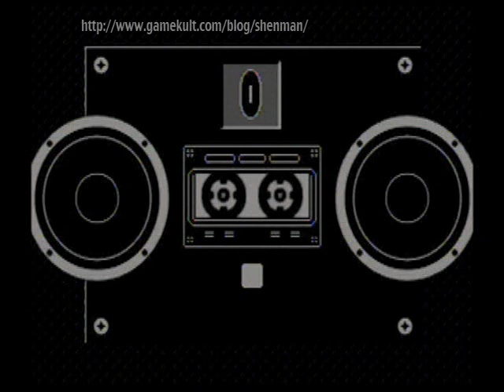Mario Artist Polygon Studio 64DD